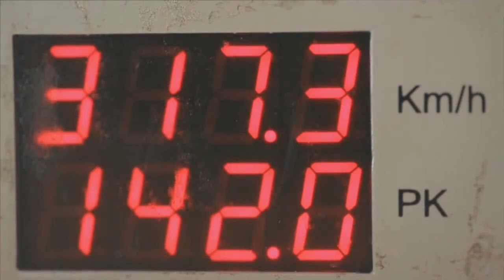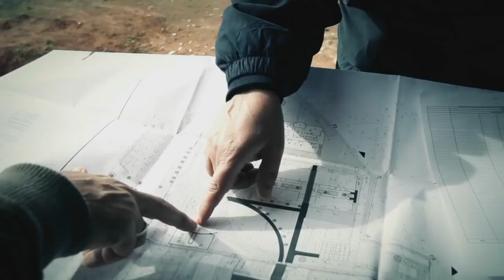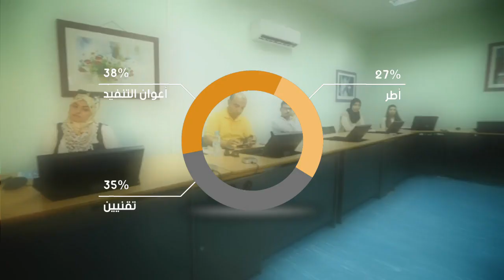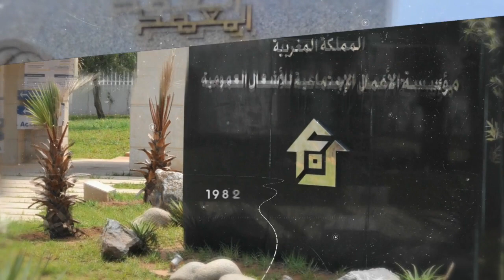فيلم مؤسساتي حول ذاكرة الأشغال العمومية